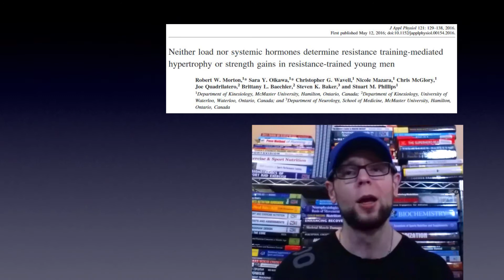Taking AAKG Before Bed: Harmful?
WARNING: Taking AAKG before bed could be hurting your gains.

If you’re looking to boost growth hormone (GH) before sleep, using arginine alpha ketoglutarate (aakg) might be the wrong thing to do.

WHY: Research shows that using arginine before workouts can blunt the natural GH response we get from training. Although we don’t have direct evidence of this aakg growth hormone inhibition happening before sleep, it’s not something you want to mess around with. In fact, it seems like whenever we try to further increase our naturally elevated hormone levels, we shoot ourselves in the foot.

“Good News”: Short term changes in hormone levels don’t seem to impact body composition (fat loss, muscle growth, etc.).

Better Alternative: Casein is a great protein supplement before sleep -one that is so effective it has peer-reviewed published evidence of efficacy. I’ve linked to this below and in the video:

FAQ: Does type of arginine matter?
Answer: There’s no reason to think it should. After all, it’s just arginine.

Selected References

Forbes, SC et al., Oral L-Arginine Before Resistance Exercise Blunts Growth Hormone in Strength Trained Males. Int J Sport Nutr Exerc Metab. 2014 Apr;24(2):236-44.

Morton, RW et al., Neither load nor systemic hormones determine resistance training-mediated hypertrophy or strength gains in resistance-trained young men. J Appl Physiol (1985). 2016 Jul 1;121(1):129-38

Until next time, Raise The Barr
David Barr CSCS, CISSN, RSCC